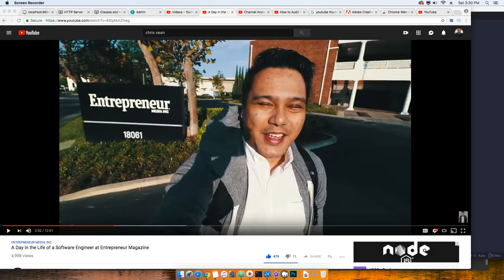Chris Sean Working at Entrepreneur Magazine Is Important